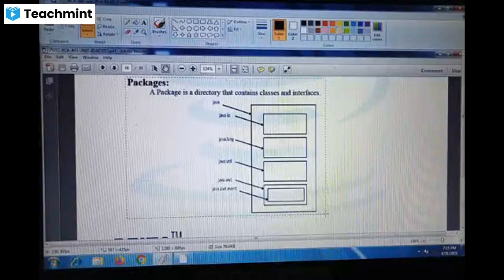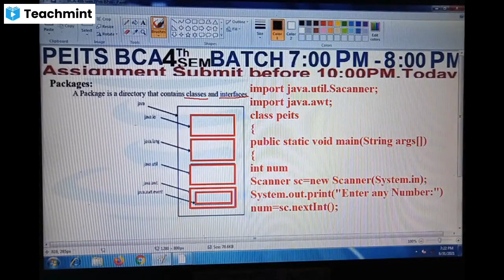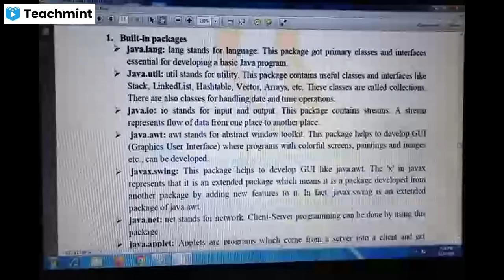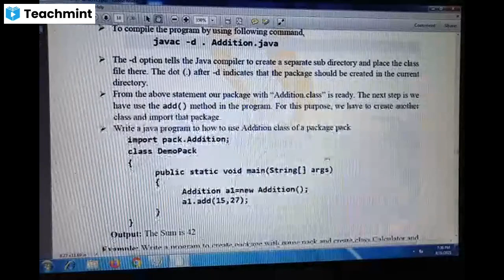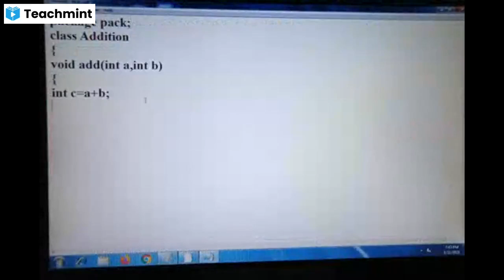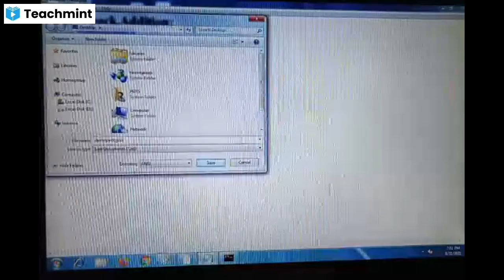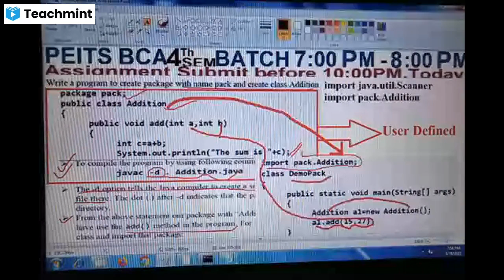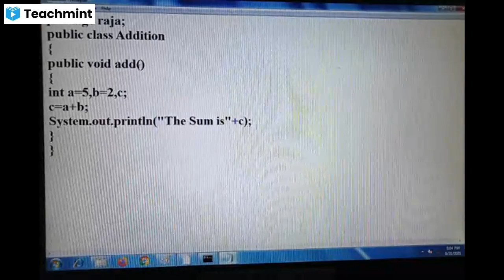Lecture on BCA 4th Sem(Batch 7:00Pm-8:00Pm)Subject-BCA-401 "JAVA" Programming;Topic-Java Package